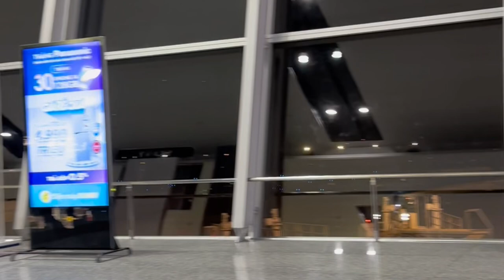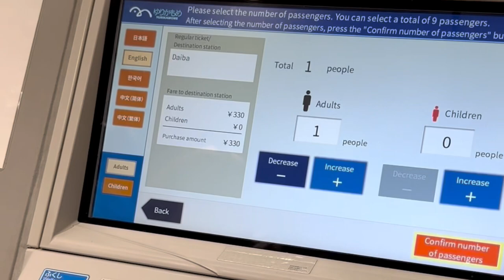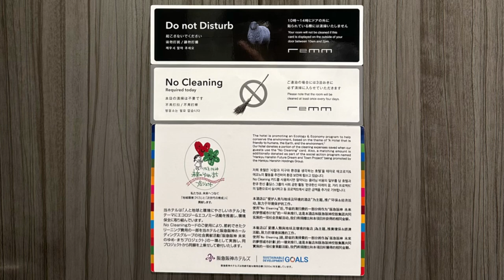(ENG) Japan Study Tour 2023 - Day 1 | Ấn tượng về Nhật Bản, Đi bộ 10km, Khám phá Odaiba, Ăn Natto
I am LINH Dam, a 4th-year student majoring in Advanced Finance at National Economics University.
Japan Study Tour 2023 (JST) is the international and expanded version of a Mentoring Program, which provides learning and experiential opportunities through the various fields: Business, Economics, Politics, Education, and Culture in Tokyo, Japan.

JST is definitely a precious opportunity that helps me to study valuable knowledge, connect to a talented network, and also where I can utilize the social capital effectively, and then pay it forward to the Vietnamese young generation.
"Everything that happens in life has a purpose, and what you come to this world for will be decided by how you choose to live in your life".